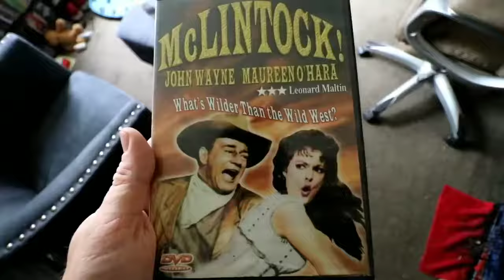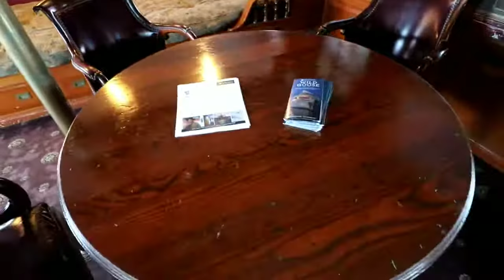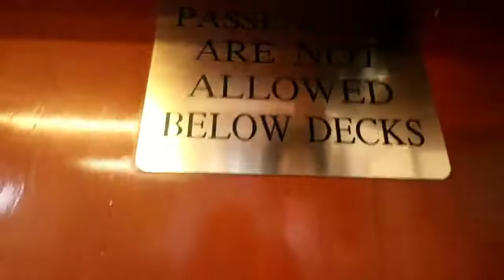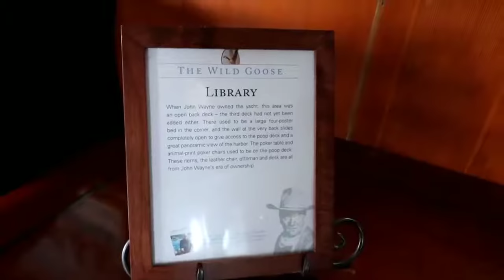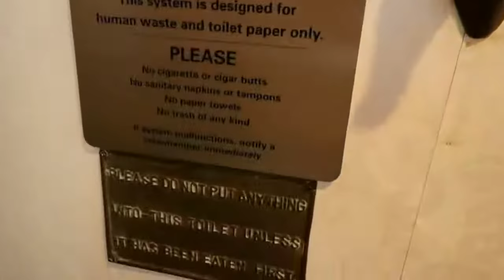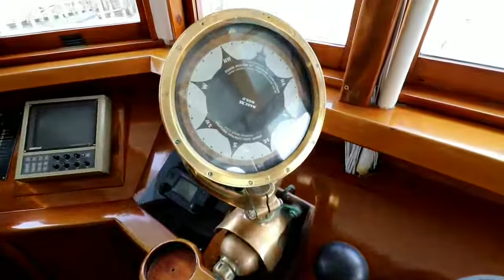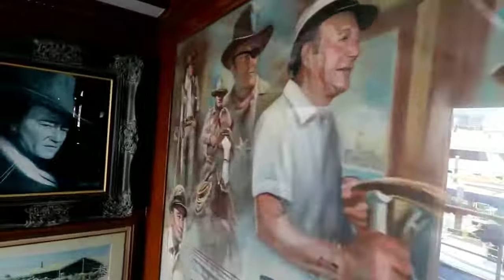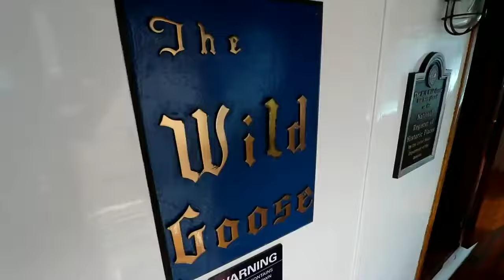#627 Inside Tour Of The Duke JOHN WAYNE WILD GOOSE WWII Navy Ship House Boat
Inside "The Duke" JOHN WAYNE'S "WILD GOOSE" WWII Navy Ship / House Boat